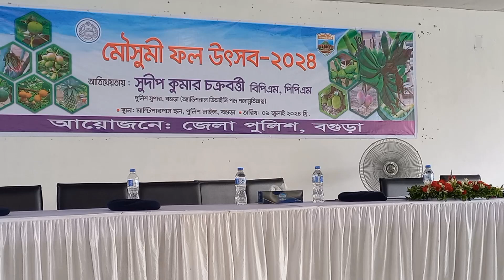মৌসুমী ফল উৎসব -২০২৪, আয়োজনে -জেলা পুলিশ, বগুড়া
জেলা পুলিশ, বগুড়ার আয়োজনে,  ইং ০১/০৭/২০২৪ তারিখে, মাল্টিপারপাস হল, পুলিশ লাইনস ,বগুড়ায়, বগুড়া জেলার সুযোগ্য পুলিশ সুপার (অতিরিক্ত ডিআইজি পদে পদোন্নতিপ্রাপ্ত), জনাব সুদীপ কুমার চক্রবর্তী বিপিএম, পিপিএম স্যারের আতিথেয়তায় অনুষ্ঠিত হলো -" মৌসুমী ফল উৎসব- ২০২৪"।